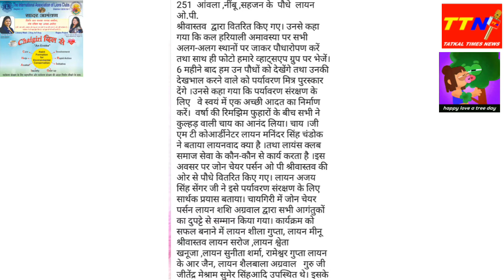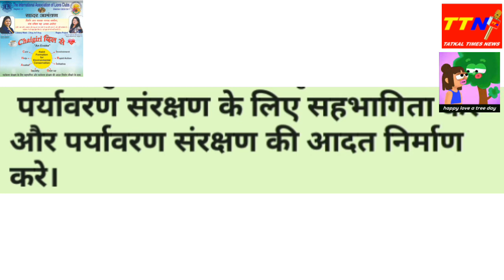पर्यावरण संरक्षण के लिए चायगिरी दिल से ।